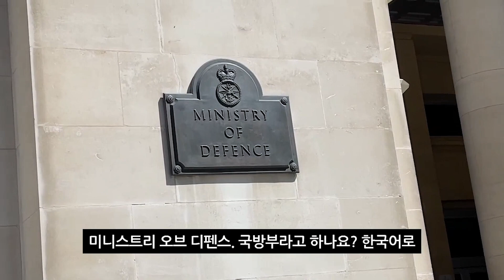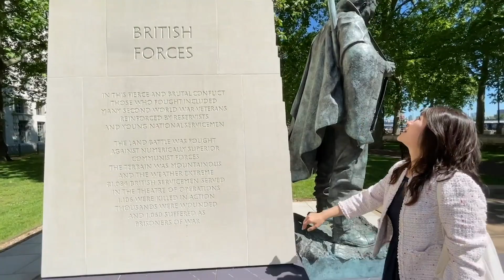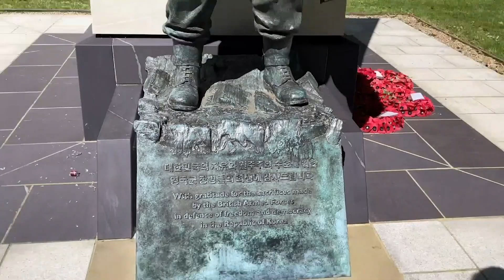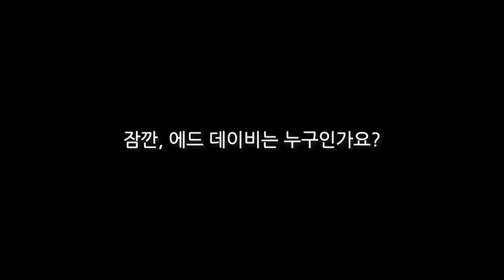[민주평통 영국협의회] 다큐멘터리 '런던에서의 어느 멋진 하루' NUAC UK Original Series: One Fine Day in London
2021 민주평통 유중아 청년컨퍼런스에서 상영된 공공외교 다큐멘터리입니다.
This documentary was premiered on NUAC conference held on 26 June 2021.

기획/제작: 민주평통 영국협의회
Produced and directed by NUAC UK